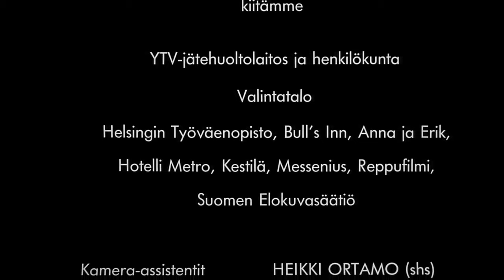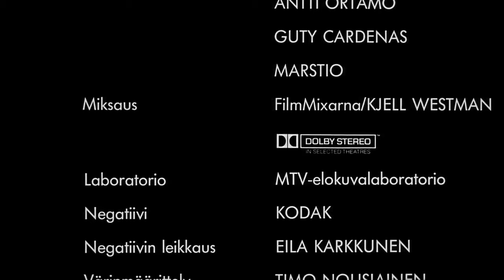Harri Marstio - Älä Kiiruhda [HQ]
From the movie Shadows in Paradise [EN] / Varjoja paratiisissa [FN] (1986)